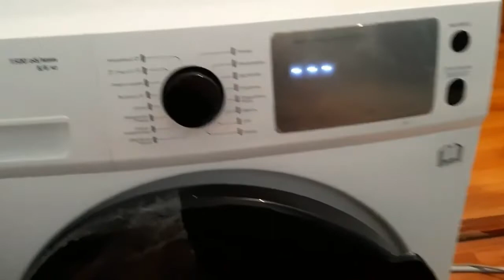Обзор стиральной машины Maunfeld MFWM1586WH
Стиральная машина c сушкой инвертором и паром MAUNFELD MFWM1586WH
Отдельностоящая стиральная машина с инверторным мотором мощностью 1900 Вт. Белый цвет корпуса идеально сочетается с черным тонированным стеклом загрузочного люка и дисплея. Бак сделан из экокарбона, а барабан – из нержавеющей стали.
Автобалансировка загрузки гарантирует низкий уровень шума при отжиме даже на самых высоких оборотах. Максимальная скорость отжима 1500 об/мин.

Максимальная загрузка для стирки – 8 кг, для сушки – 6 кг.

Выбор температуры стирки – от 20° до 90°. Чем ниже температура стирки, тем меньшее воздействие оказывается на ткань (структуру, рисунок).

Электронное управление с LCD дисплеем позволяет с легкостью включить один из 15 режимов стирки.
Сушка работает в 4 режимах:
экстра,
стандартная,
деликатная
воздушная.

Предусмотрены дополнительный функции для стирки:
предварительная стирка,
дополнительная стирка,
дополнительное полоскание,
легкая глажка,
«Мой цикл»
быстрая стирка
.При эксплуатации машины вы можете также использовать опции:
функция «Перезапуск»,
отложенный старт (0-24 часа)
блокировку от детей.
Машина имеет класс энергопотребления – А
Купить в официальном интернет-магазине Стиральная машина c сушкой инвертором и паром MAUNFELD MFWM1586WH